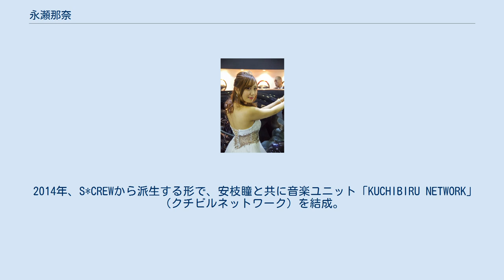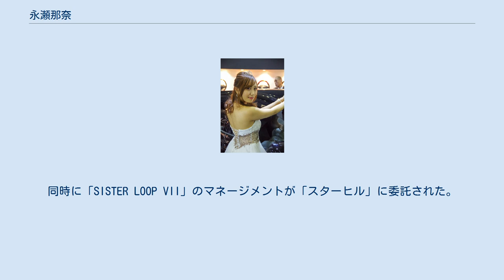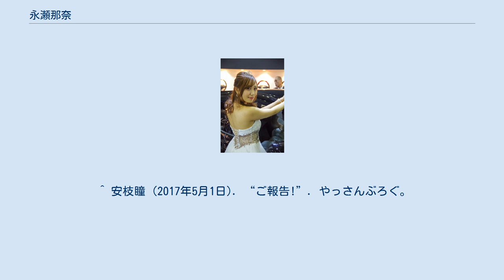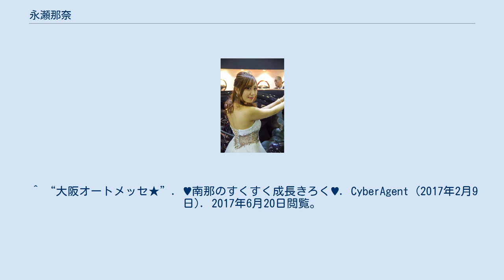永瀬那奈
永瀬 那奈（ながせ なな・1992年9月15日 - ）は、日本のタレント、モデル。
旧芸名は「双月 南那」（ふたつき なな）。
 岐阜県出身。
スターヒル所属。
音楽ユニット「SISTER LOOP VII」（シスターループセブン）のメンバー。
 2012年、スーパー耐久イメージガール「S*CREW」のメンバーに就任。
以後2013年・2014年と3年連続でS耐イメージガールを務め、同じS*CREWメンバーだった安枝瞳（2011年 - 2014年まで4年連続）に次ぐ、歴代2番目の在任期間となった。
 2014年、S*CREWから派生する形で、安枝瞳と共に音楽ユニット「KUCHIBIRU NETWORK」（クチビルネットワーク）を結成。
ヴォーカル・ベースを担当。
 2016年、豊嶋咲樹（後に脱退）の加入を機にKUCHIBIRU NETWORKが「SISTER LOOP VII」に改称。
同年、Rockford Fosgateのイメージガールを岐阜県出身者として初めて務める。
 2017年5月1日、「スタイルコーポレーション」から「スターヒル」に移籍を機に双月南那から「永瀬那奈」に改名。
同時に「SISTER LOOP VII」のマネージメントが「スターヒル」に委託された。
 ^ a b 安枝瞳 (2014年3月19日). “ライブ!”. やっさんぶろぐ。
. CyberAgent. 2017年6月20日閲覧。
 ^ “安PLUGGED1 ご報告!”. ♥南那のすくすく成長きろく♥. CyberAgent (2016年3月31日). 2017年6月20日閲覧。
^ “2016年Rockfordイメージガールは“双月南那”さんに決定!” (プレスリリース), イース・コーポレーション, (2016年2月23日), 2016年3月3日閲覧。
 ^ “大事なお知らせ!”. ♥南那のすくすく成長きろく♥. CyberAgent (2017年5月1日). 2017年6月20日閲覧。
 ^ 安枝瞳 (2017年5月1日). “ご報告!”. やっさんぶろぐ。
 ^ “お誕生日!”. ♥南那のすくすく成長きろく♥. CyberAgent (2013年11月19日). 2017年6月20日閲覧。
 ^ “2017年オートサロン♡”. ♥南那のすくすく成長きろく♥. CyberAgent (2016年12月29日). 2017年6月20日閲覧。
 ^ 安枝瞳 (2015年1月9日). “1日目!”. やっさんぶろぐ。
 ^ “オートサロンのブース♡”. ♥南那のすくすく成長きろく♥. CyberAgent (2015年12月27日). 2017年6月20日閲覧。
 ^ “OAM”. ♥南那のすくすく成長きろく♥. CyberAgent (2014年2月17日). 2017年6月20日閲覧。
 ^ “大阪オートメッセ★”. ♥南那のすくすく成長きろく♥. CyberAgent (2017年2月9日). 2017年6月20日閲覧。